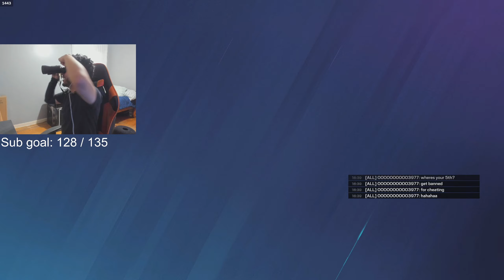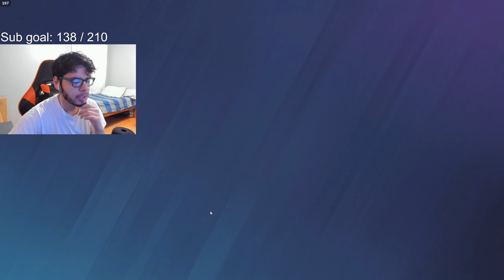Speedrunning my way to Insanity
Some FUNNY clips, some COOL clips, and some more FUNNY clips!

- My R6 Settings -
- Sens -
1.0x: 43
1.5x: 46
2.0x: 54
2.5x: 58
3.0x: 63
4.0x: 53
5.0x: 50
12.0x: 55

- Display -
Resolution : 2560x1440
Aspect Ratio: 16:10
Refresh Rate : 144hz
FOV: 87